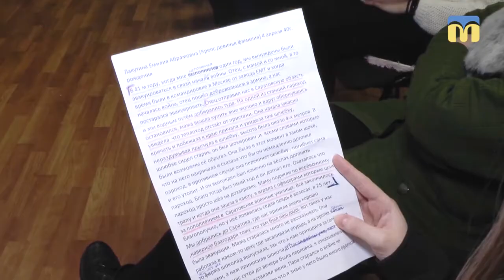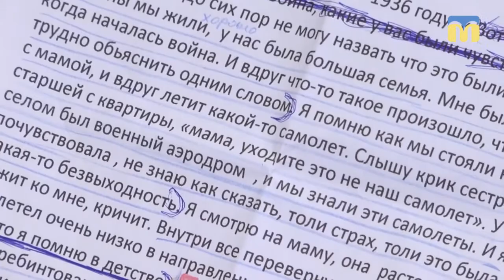27.01.2018. Новий день. Вистава «Стіна»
Протягом року миколаївці, свідки Голокосту, розповідали про своє життя у проекті “Театр Очевидця”, передавали свій досвід молоді, яка тепер трансформує його на сцені.
Кульмінація проекту - вистава «Стіна».
Гість: Олексій Павліщев, режисер вистави «Стіна»